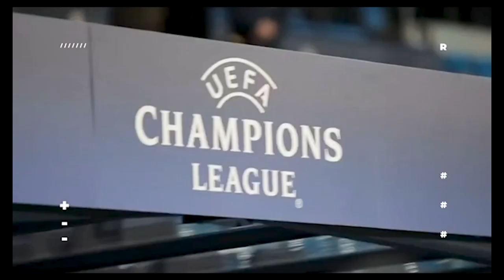Desde Dallas hasta Guadalajara hasta París cobertura especial - Reacción en Cadena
FSIGUENOS EN REDES